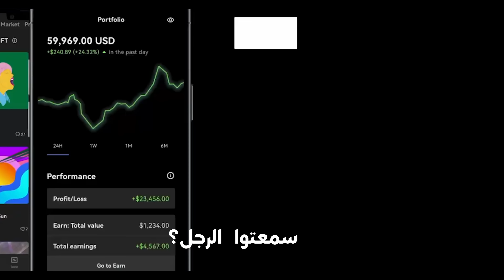مفاجأة غريبه من الفدرالي تهبط الاسواق جميعها